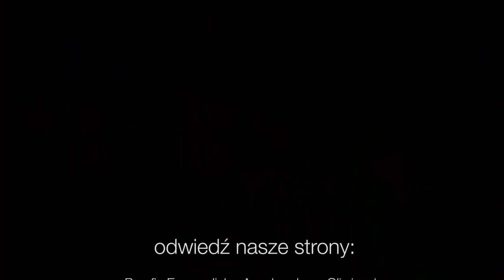Codziennik biblijny, Słowo na dzień 16 grudnia 2022 r.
ks. Arkadiusz Raszka, wikariusz biskupa diecezji warszawskiej
Rozważanie biblijne na Słowo dnia:

Panie, zbadałeś mnie i znasz. Ty wiesz, kiedy siedzę i kiedy wstaję, rozumiesz myśl moją z daleka.

W nim żyjemy i poruszamy się, i jesteśmy.
Dzieje Apostolskie 17,28
Codziennie o 7 rano spotkanie z Biblią.